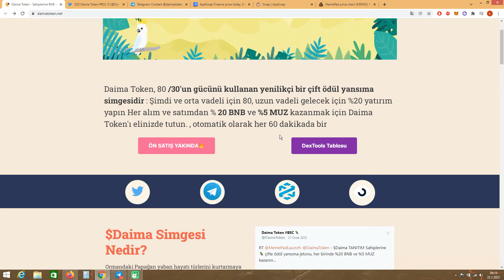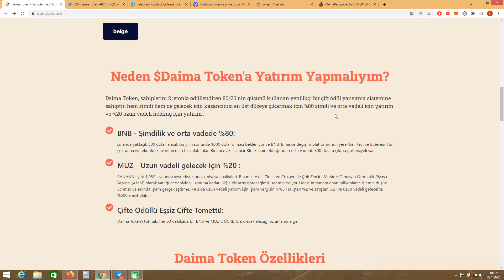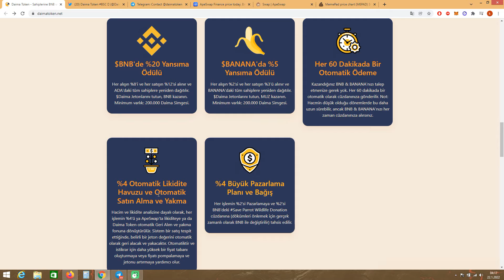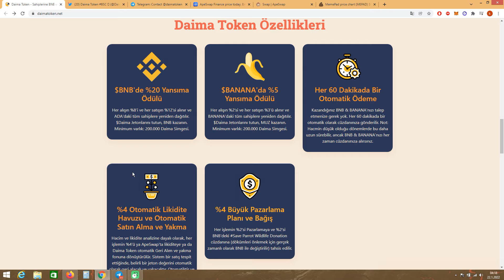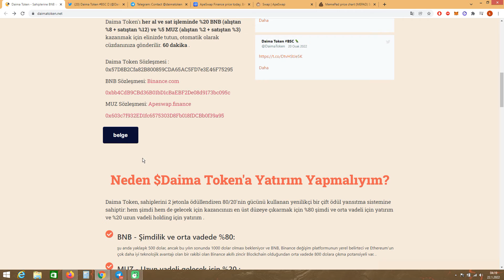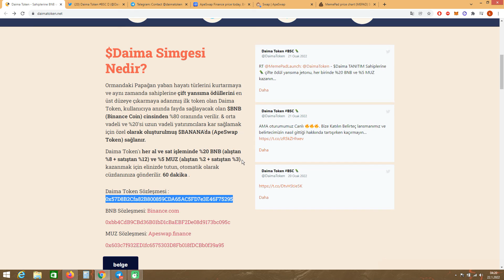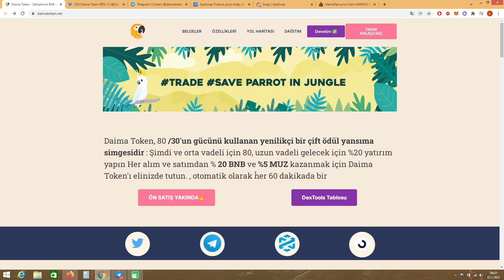Daima Token ( Memepad Yeni Idosunu Açıkladı ) Holderlere BNB ve Banana Ödülü ( YTD )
Kıymetli dostlar hepinize merhaba. Memepad'in bu ay açıkladığı 3. ido olan Daima token hakkında kısaca araştırma yaparak bilgilendirme videosu hazırladım. Nasıl alınacağını açıklamaya çalıştım. Umarım video incelemesi sizler için yararlı olmuştur.Idodan alamayanlar tahta açılır açılmaz almalarını önermiyorum. Çünkü idodan alanlar yüksek kar elde edecekleri için kar satışları yapacaktır. Dump beklemek mantıklı olacaktır. Tepeden alım yapıp zarar görmenizi istemem. Lütfen idosu yapılan projelerde buna dikkat edin üzülmeyin. Umarım videoyu beğenirsiniz. Her türlü sorunuzu yorumlar kısmından sorabilirsiniz. Lütfen yatırım yaparken kendi araştırmanızı yapın, riskinizi alın ve kaybettiğiniz zaman üzülmeyeceğiniz tutarlarda yatırım yapın.

Proje Contract :  0x57D8B2Cfa82B800859CDA65AC5FD7e3E46F75295

Bnb Contract :  0xbb4CdB9CBd36B01bD1cBaEBF2De08d9173bc095c

Banana Contract :  0x603c7f932ED1fc6575303D8Fb018fDCBb0f39a95